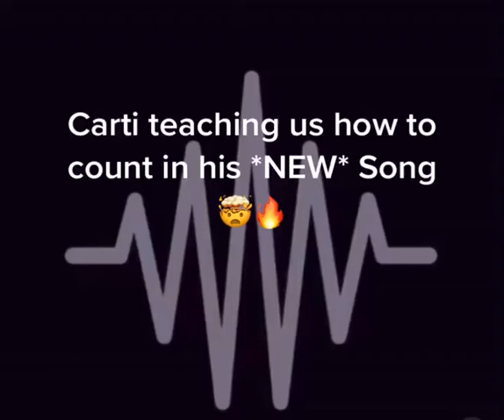Playboi Carti teaches us how to count on his new song 😂